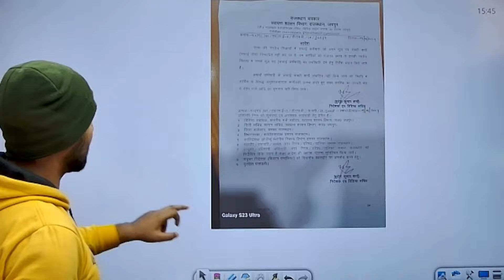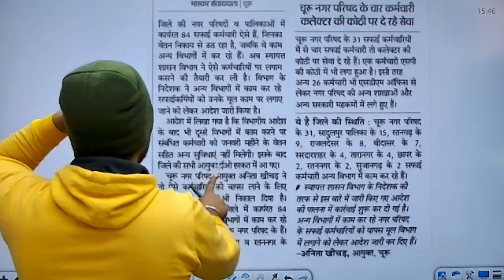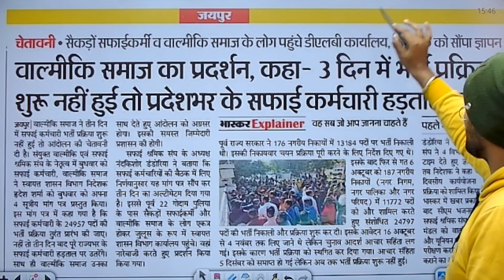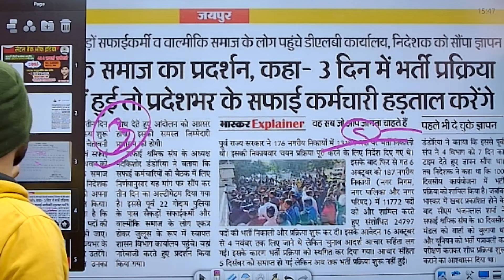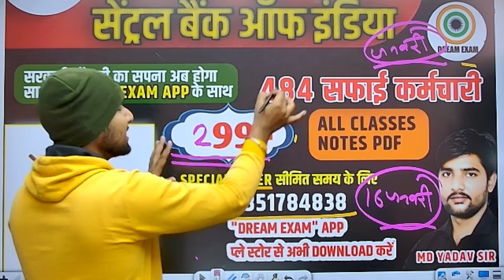राजस्थान नगर पालिका सफाई कर्मचारी भर्ती 2024 आवदेन शुरु | Rajasthan Nagar Palika Vacancy 2024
ऑनलाइन कोर्स के लिए by study ऐप यहां से डाउनलोड करें

10th/12th pass-300000 Post
Sarkari naukri
Salary 65000
Latest jobs
Municipal Corporation Recruitment 2019,Latest Government jobs 2019, Municipality Naukri 2019,sarkari naukri 2021latest sarkari naukri 2019,government jobs latest 2021, December government jobs 20121 government jobs November 2021municipality job 2019